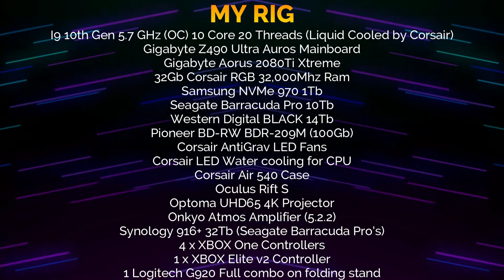Infinite Mini Golf - Ongoing issues - uploaded so the Devs can see it!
These bugs really spoil this game, it's such a shame as we do enjoy this but we have now started to play other Golf games on our game nights as this one is just too buggy and there too many courses made by retards!

If you have bugs and have shared a video please post the URL below, this will get shown to the devs through Steam and Email support :)